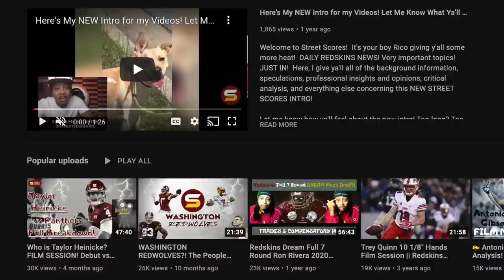Combined $11.8B Net Worth Mitchell Rales & Josh Harris Team Up For WSH Sale! Bezos OUT?! Timeline?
Important Offseason Dates:
3/15: League year begins: FA, trades
3/26: NFL meetings (Snyder sell?)
4/27: NFL Draft
5/1: Deadline to pick up Chase Young's option.
Adam Schefter @AdamSchefter DC billionaire Mitchell Rales is partnering with Josh Harris in their attempt to buy the Washington Commanders, per league source. Rales is the co-founder of the Danaher Corporation, DC’s largest company. Rales will be partnering with Josh Harris to make a bid to buy WSH! Rales grew up in Bethesda and went to Walt Whitman high school. Mitchell Rales net worth is 5.6 billion and Josh Harris net worth is 6.2 billion. Partnered together gives them what’s needed to purchase this team. SellTheTeamDan! This morning, Adam Schefter is reporting that a local billionaire, Mitchell Rales, is teaming with Josh Harris in an attempt to buy Washington’s football team. With an estimated net worth of $5.6B, Rales strengthens the Harris bid significantly. Josh Harris, who owns the Philadelphia 76ers(NBA), New Jersey Devils(NHL), and is a minority owner of Crystal Palace FC(Premier League) has an estimated worth of $6.2 billion. Harris has already bid on the team, and the top bid was reportedly for $6.3 billion. Tilman is the only other know bidder, and he reportedly offered more than $5.5 billion for the franchise. Amazon founder Jeff Bezos hasn’t placed a bid on the team, but there has been heavy speculation on his interest in becoming an NFL owner. Dan Snyder has reportedly blocked his efforts to enter the bidding process and view the team’s finances. Rales co-founded the Danaher Corporation in 1983 and is one of 11 billionaires currently in the DC region. He grew up in Bethesda, and is a graduate of Walt Whitman High School. He’s also the developer and financier of the Glenstone Museum in Potomac, MD! NFL owners met earlier this week in West Palm Beach, Fla., for committee meetings, and the sale of the Washington Commanders was discussed. No decisions were made about holding a vote to remove Snyder from the NFL’s owners club, as the sale was seemingly dragging on. Snyder’s reported refusal to allow Amazon founder Jeff Bezos has been an issue, and the lack of verifiable updates has caused rampant speculation that he might try to tank the sale in an attempt to keep the team. Update on Snyder and the Commanders have communicated to the NFL’s team owners that there are “multiple bidders” for the franchise whom the owners and the league will “love” and that the sales price “is looking good,” a person familiar with the NFL’s inner workings and the views of the owners said this week. But some owners remain wary that the sale will be completed because Snyder wants to be indemnified against future legal liability and costs by either the buyer or fellow NFL team owners and the league!
Jerry Richardson announced he'd be selling the Panthers mid-December
He had a purchase agreement in place mid-May
5 months timeline to sell team!